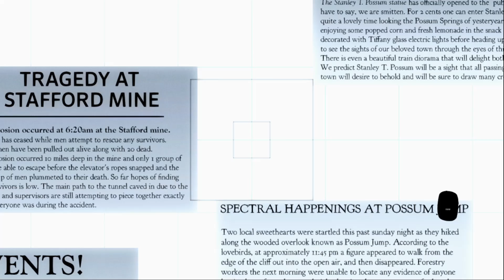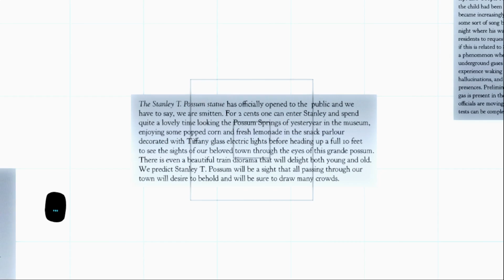Studying a mystery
In search for an answer to the ghost, the next place for information is the library. What shall we find or should I say who shall we find!